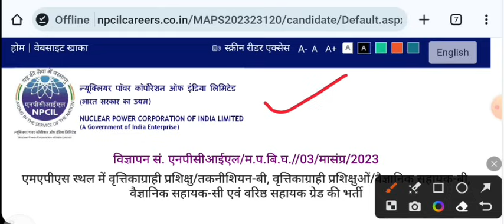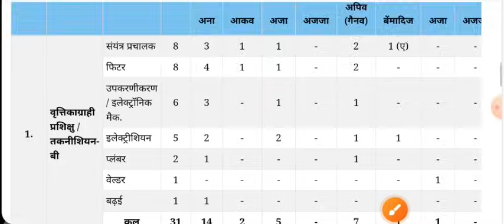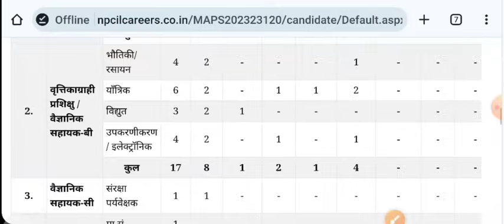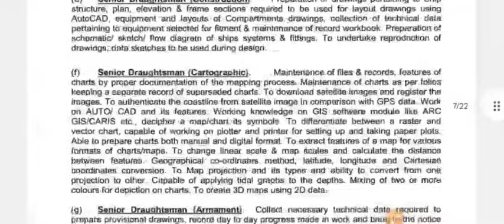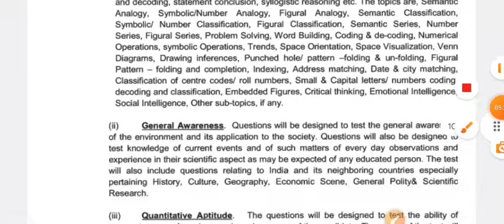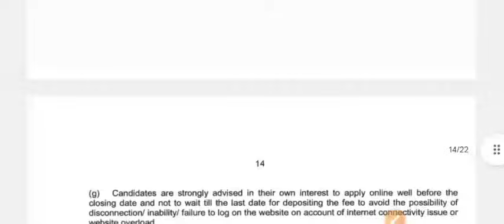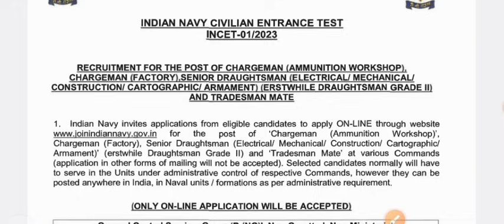ITI वालों को 2023 का अंतिम मौका,हर छात्र देख लेना ITI सरकारी नौकरी 2024 | ITI Government vacancy